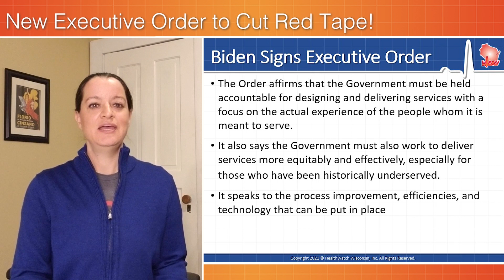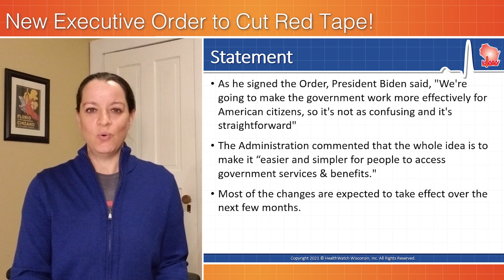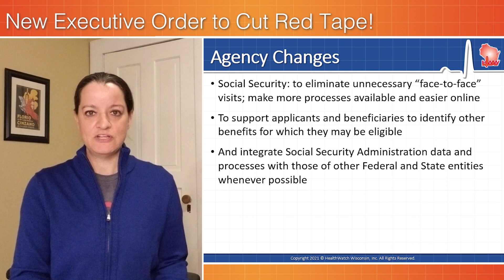Executive Order Streamlines Applying for Social Security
President Joe Biden has signed an Executive Order to streamline the process for applying for Social Security and Medicare benefits online, along with other measures to reduce governmental red tape when dealing with federal agencies. In fact, the Order includes a commitment to improve 36 "customer service experiences" across 17 federal agencies. We explain.
0:00 Biden Signs Executive Order
0:51 Statement
1:14 Agency Changes
2:23 Sources